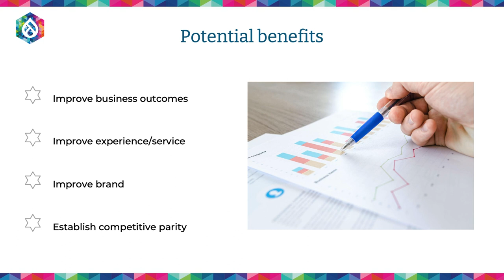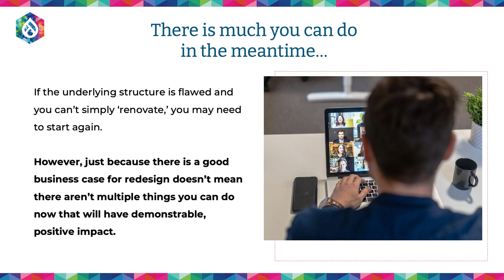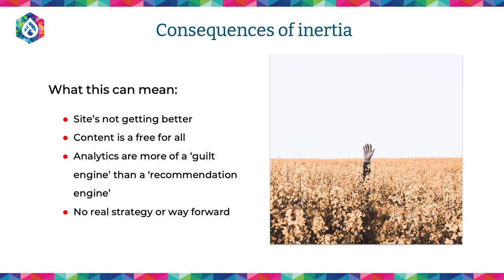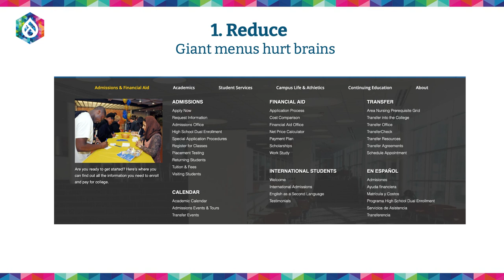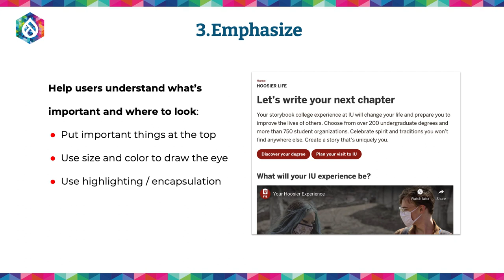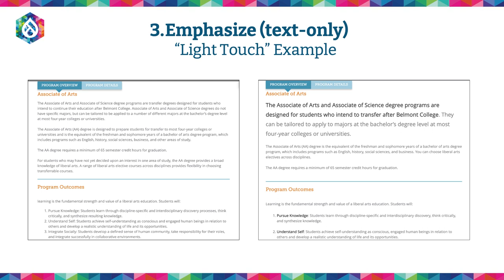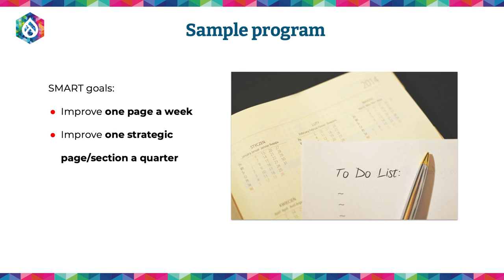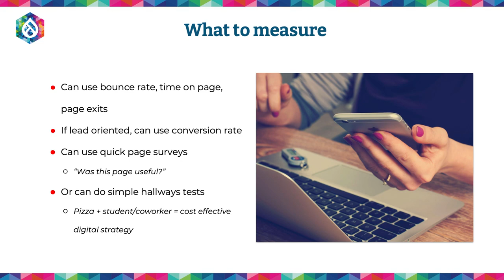Do I Actually Need a Redesign Right Now? Pittsburgh 2023